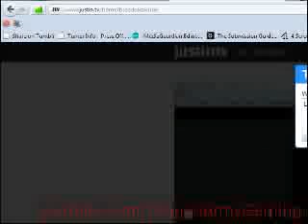Let's Play Daggerfall - Part 8